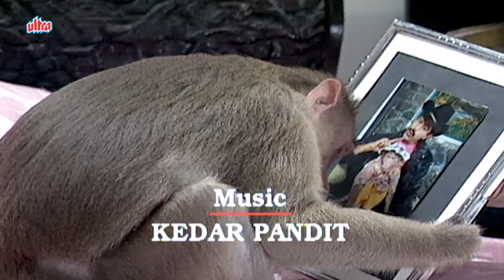New TV Series | New Episode | No. 101 | Ved Thappar | Mohan Bhandari | Raja Aur Rancho